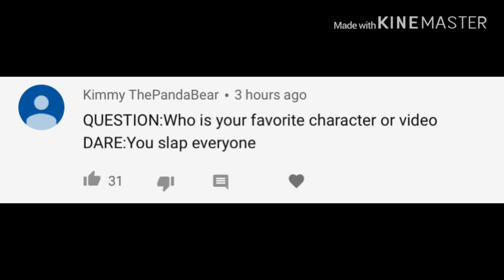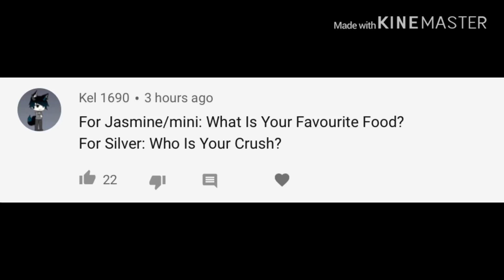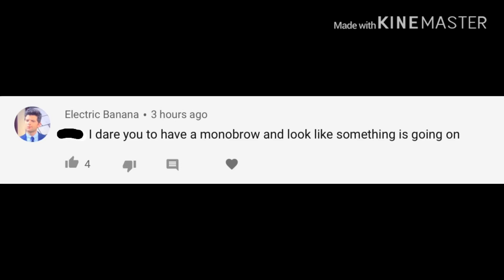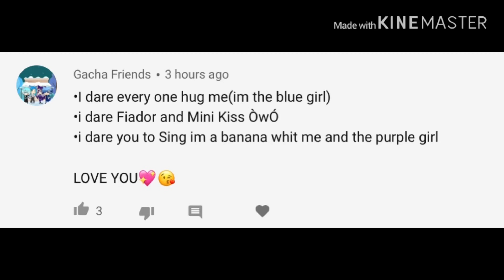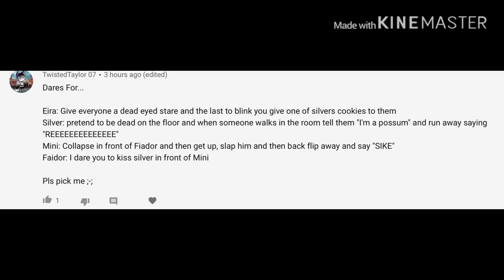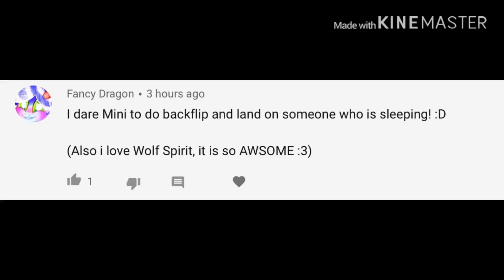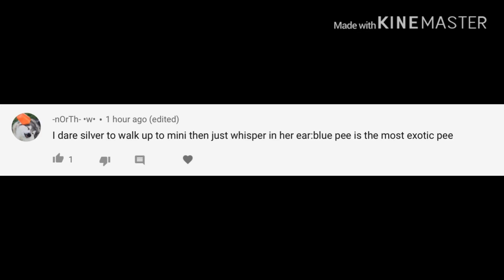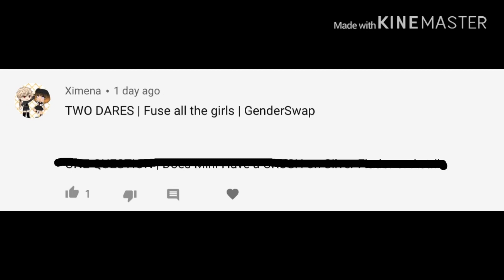Doing Your Dares/Answering Your Questions! [Wolf Spirit]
This is long. Please go check my community page; I’m making a vote for what I should do next!